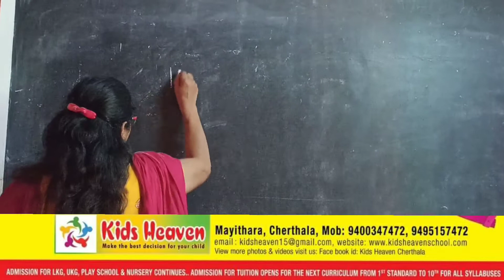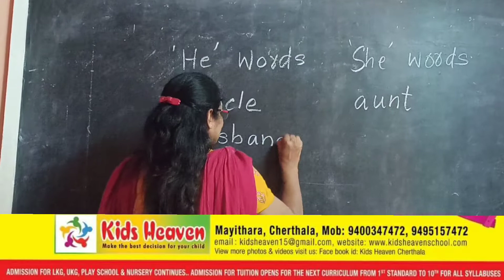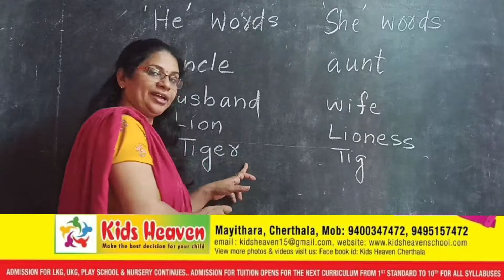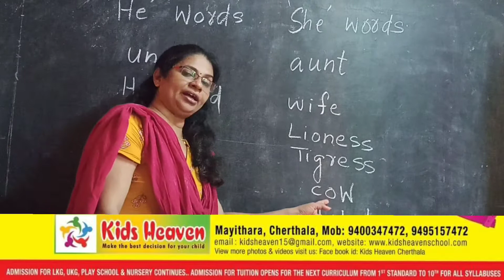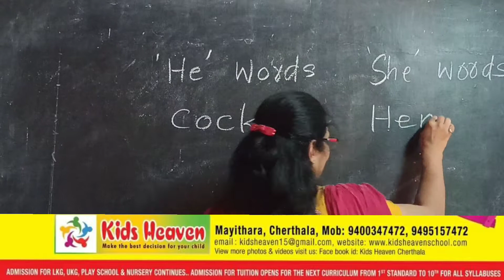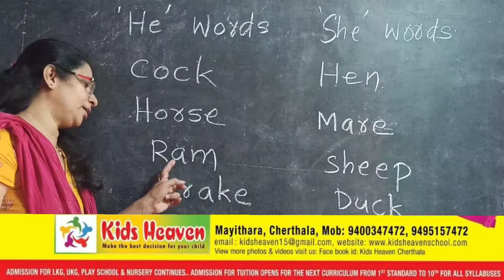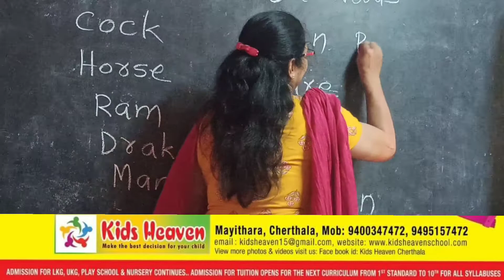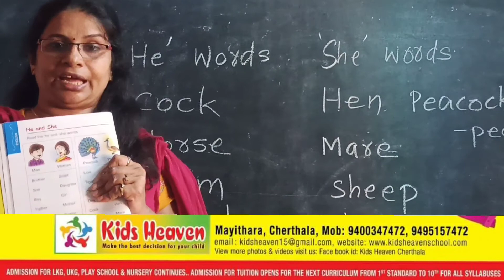Kids Heaven School Cherthala Mayithara Online class UKG English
കിഡ്സ് ഹെവൻ സ്കൂൾ ചേർത്തല, മായിത്തറ:: Kids Heaven School Cherthala Mayitharaay care, Play school, Kindergarten, Tuition Class, KungFu Class, Dance Class & Summer camp.Online Class, Kids Heaven School Cherthala Mayithara,Sibu Jochan Mob:- & 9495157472